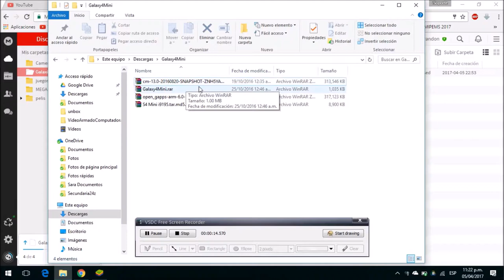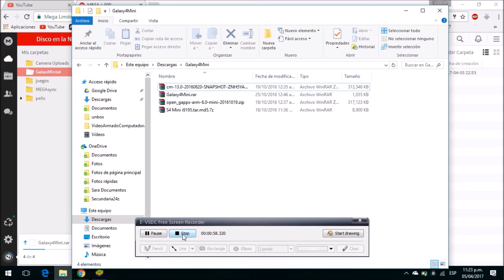Galaxy4RomCM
Link de la rom de CM 13 y de las GAPPS